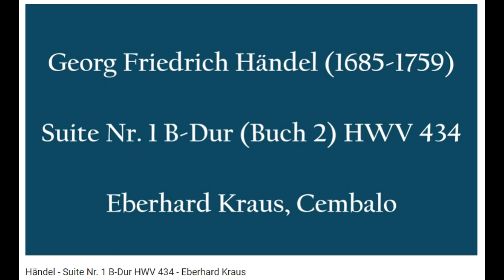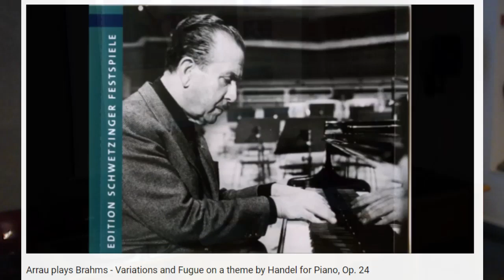Enrico Reggiani, Martino Tosi: "Johannes Brahms" parte II TRE SECOLI DI PIANOFORTE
TRE SECOLI DI PIANOFORTE
Linguaggi, culture, economie
Ciclo di incontri a cura di Enrico Reggiani (Università Cattolica del Sacro Cuore)
Quarto incontro:
Da più di tre secoli al pianoforte è affidato il compito di articolare linguaggi, elaborare culture, gestire le economie delle risorse più diverse che gli vengono affidate dall'esperienza umana, siano esse di natura espressiva, spirituale, compositiva, tecnologica, imprenditoriale, ecc. Il pianoforte ha assolto tale compito coltivando con la più sfrenata creatività "l'opposizione significante dei piano e dei forte", nonostante Roland Barthes, per il quale - la sua "importanza storica forse è sopravvalutata poichè, in fin dei conti, segna solo una minima parte della musica del mondo e corrisponde all'invenzione di uno strumento il cui nome è sufficientemente significativo, il piano-forte" (1970).
In continuità con le due serie di incontri proposte nel 2016 (La musica (classica) è cultura. Sei pilastri del canone cultural-musicale europeo tra 18° e 20° secolo) e nel 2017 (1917: i linguaggi della musica. Sei protagonisti della scena cultural-musicale di un secolo fa), ognuno dei sei appuntamenti del ciclo Tre secoli di pianoforte: linguaggi, culture, economie si concentrerà su uno dei sei protagonisti della piano culture indicati in calendario. Di ognuno verrà esaminato un brano musicale mediante un "ascolto cultural-musicale" per coglierne i fondamenti compositivi, gli esiti dell'esperienza umana e artistica del suo compositore, nonchè del quadro storico-culturale di riferimento. Obiettivo del ciclo è far acquisire ai partecipanti un approccio interdisciplinare ai brani musicali proposti che consenta di individuarne ed interpretarne le principali componenti cultural-musicali.
Il ciclo Tre secoli di pianoforte: linguaggi, culture, economie è rivolto a studenti universitari, ad allievi delle varie istituzioni musicali, a docenti di discipline musicali negli istituti scolastici di ogni ordine e grado, a musicisti e musicologi di ogni età e a tutti gli appassionati musicofili con le più diverse competenze professionali e/o amatoriali.